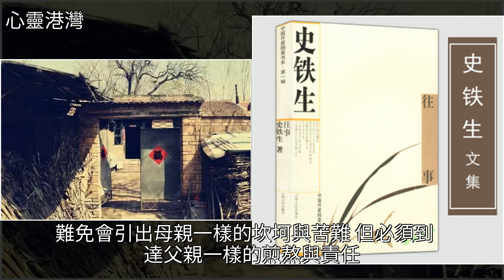史鐵生散文：老家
史鐵生散文：老家拒馬河,史鐵生,散文,甦醒,文學史鐵生散文：老家拒馬河 史鐵生 散文 甦醒 文學